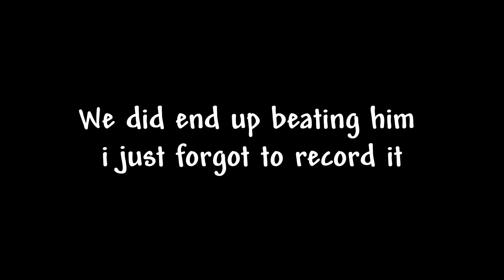A Tale of Expertise (The Terraria Experience) Finale part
Me and my friend, Zanthippe attempt to beat the game terraria on expert mode, we face many challenges including our own hubris.